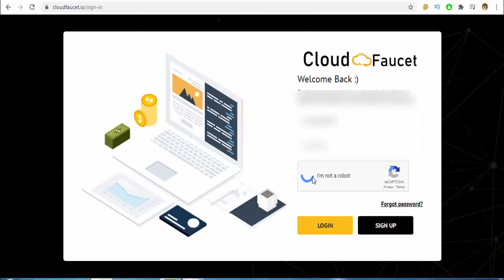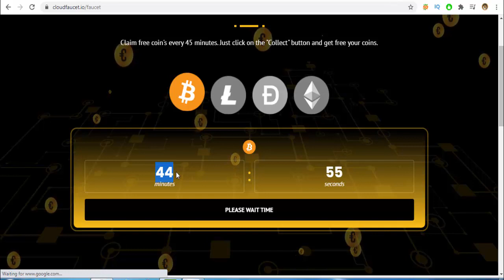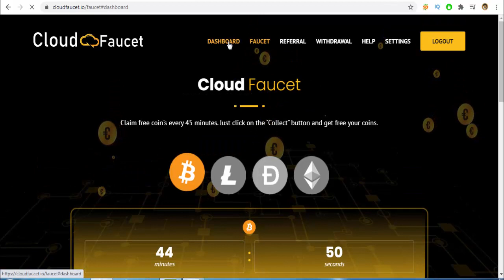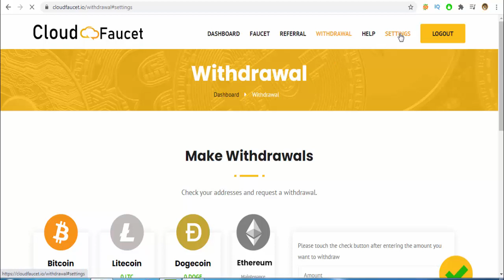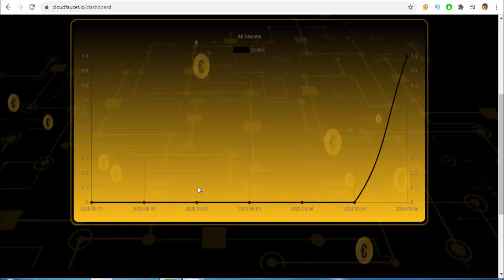Free Faucet Cloud Mining | Earn Bitcoins instantly - Claim Every Hour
Free Faucet Cloud Mining | Earn Bitcoins instantly - Claim Every Hour. CloudFaucet.io is the next generation bitcoin faucet platform. created by crypto-coin enthusiasts. Bitcoin, Ethereum, Litecoin, or Dogecoin faucet is a reward

FreeBitco.in brings you the longest-standing bitcoin faucet on the internet. Receive up to $200 in your free bitcoin wallet, earn daily interest on your bitcoin balance

free bitcoin faucet
free bitcoin mining
bitcoin faucet instant payout
1 free bitcoin
Cloud mining
Electroneum
Phoneum mining
Phoneum Reddit
Phone exchange
Phone to USD
phoneum price
cloud earning